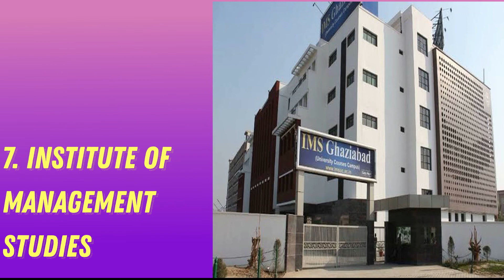Top 10 Engineering Colleges In Ghaziabad | Best College For Btech In Ghaziabad 2022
Recommended Videos:
Top 10 Places To Visit In Gurgaon in 2022 | Must Visit Places In Gurgaon | Hidden Gems of Gurgaon:

Top 10 Beaches in Goa | Must Visit Beaches in Goa in 2022 | Best Beaches Of Goa | Goa's Best Beaches:

10 Must Try food in Dhampur in 2022 | Dhampur ki Dal-kachri | Best Places To Eat In Dhampur (Bijnor):

Top 10 Places To Visit In Noida In 2022 | Places To Visit In Noida For Couples | Hidden Gems - Noida:

Top 10 Places To Eat In Gurgaon in 2022 | Best Food In Gurgaon | Hidden Gems of Gurgaon | Tasty Food:

Top 10 Places To Eat In Goa | Best Places To Eat In Goa in 2022 | Best Food Of Goa | Goa Best Places:

Top 10 Party Places Of Goa | Best Places To Party In Goa in 2022 | Hidden Party Places Of Goa | Goa:

Top 10 Less Crowded Beaches Of Goa | Beautiful Beaches To Visit With Family In Goa in 2022:

Top 10 Places To Eat In Pondicherry | Best Places To Eat In Pondicherry in 2022 | Pondicherry Food:

Top 10 Places To Visit In Pondicherry | Best Places To Visit In Pondicherry in 2022 | Pondicherry:

Top 10 Flea Markets Of Goa | Best Places To Shop In Goa in 2022 | Hidden Flea Markets Of Goa | Goa:

Top 10 Places To Do Shopping In Greater Noida | Best Malls Of Greater Noida 2022 | Greater Noida:

Top 10 Places To Do Shopping In Dhampur | Dhampur Best Cloth Shops 2022 | Best Shopping In Dhampur: